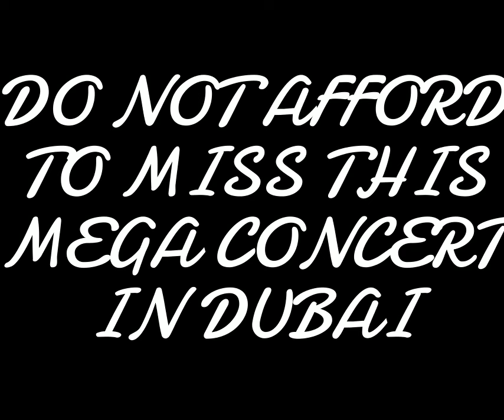MBSS RECORD WITH MECA UAE- MEGA CONCERT WITH ENOWMA QUINTA AKA MP3, NOV 01, 2024